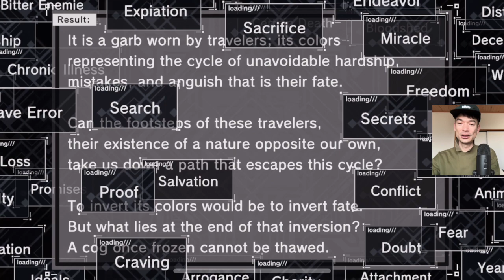Nier Reincarnation - Gayle Unlock Recollections of Dusk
Cutting a swath through the Cage. Today: unlocking the delayed RD Gayle